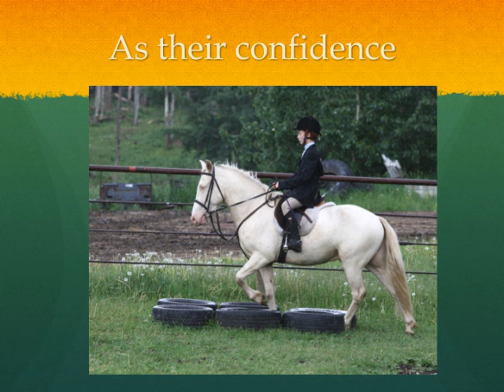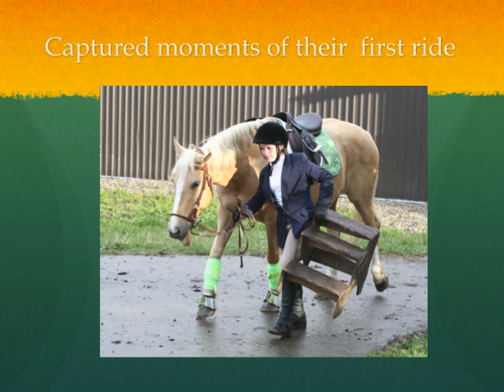Keno Hills 2011